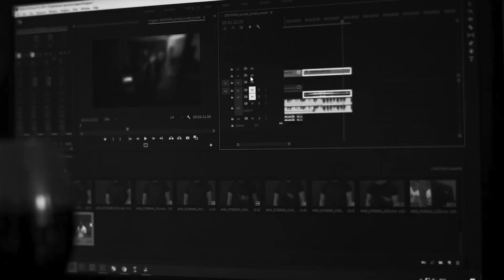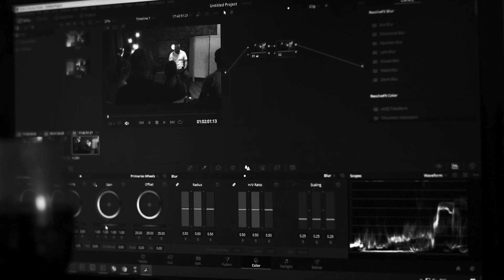ДОБРО ПОЖАЛОВАТЬ НА КАНАЛ Лесин ➤ 2 слова про обновленный канал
Ребятушки, привет.
С большой радостью и надеждой я начинаю все с чистого листа...
Вашему вниманию небольшой презентационный ролик канала с емкими ответами на главные вопросы.
Lesin PLAY - игры по фану и всерьез
★ Игровой канал
★ Прохождение игр